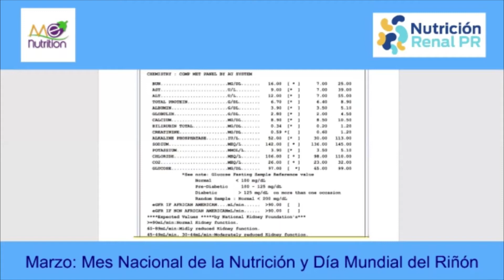Serie de Entrevistas: Dra. Lillian Borrego, Nefróloga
Durante marzo, celebramos el Mes Nacional de la Nutrición y el Día Mundial del Riñón.

Este año decidí hacer 4 entrevistas sobre diferentes temas de interés para la comunidad renal.

Las estaré publicando cada domingo durante el mes de marzo 2021.